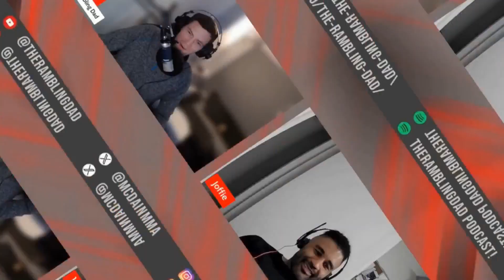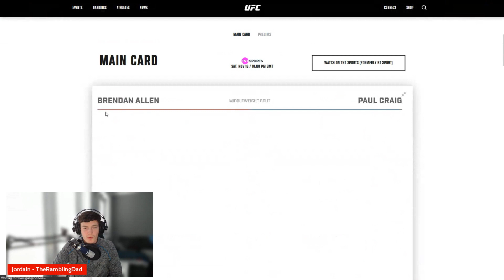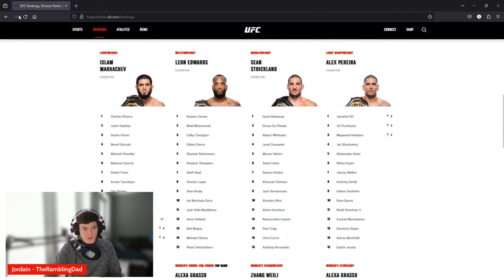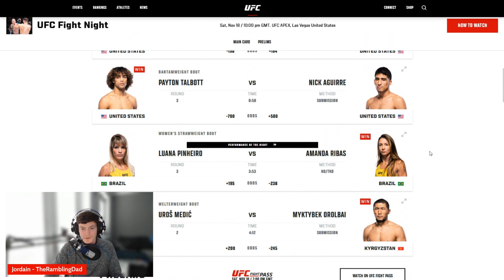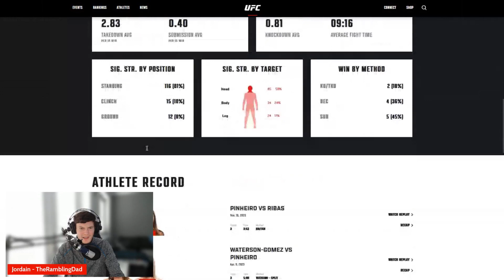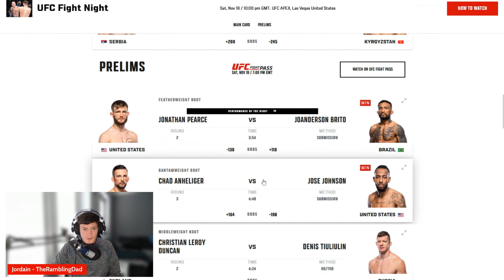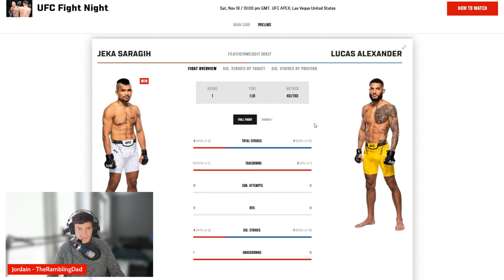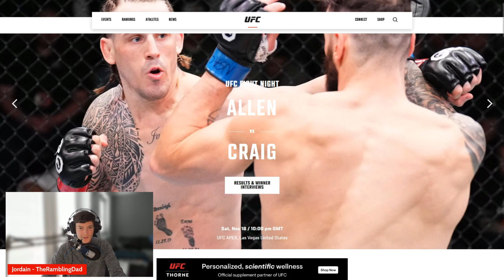UFC Vegas 82 Post Fight Recap!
Whats happening folks! Join me today as I cover all of last nights action from UFC Vegas 82 Paul Craig Vs Brendan Allen!

Check out the boys channels below and drop them a sub!